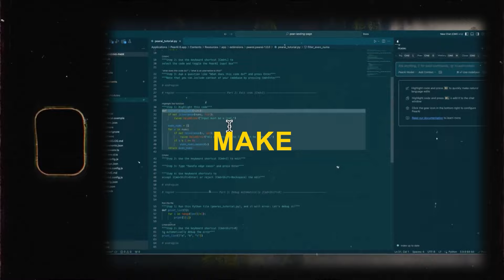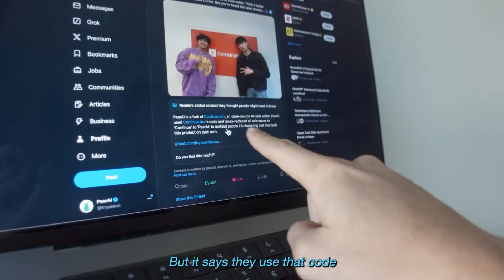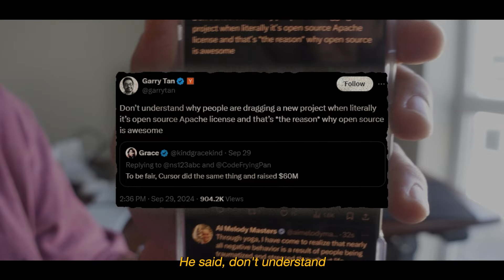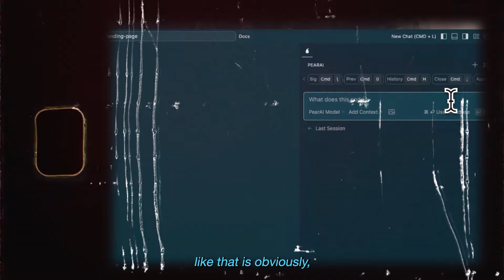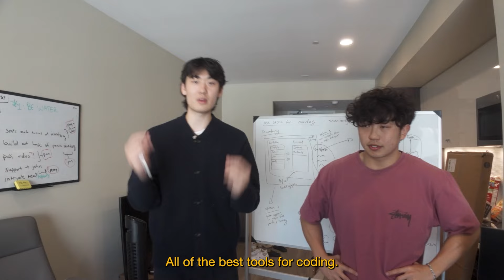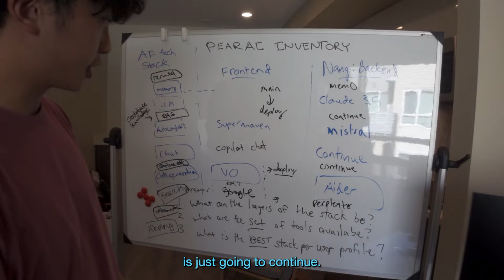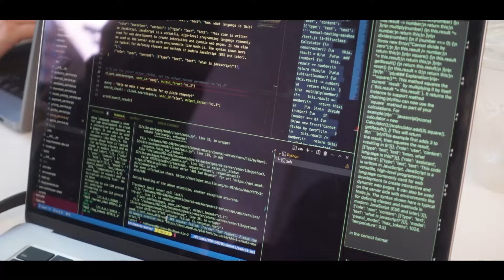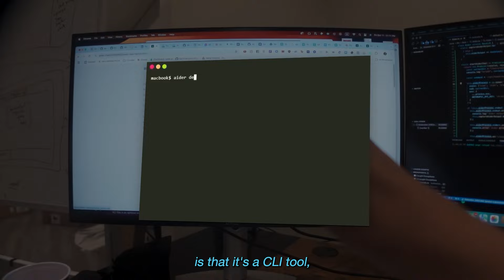We Got Cancelled For Our AI Startup 😪😪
This is the 28,305th worst cancellation of all time

we are back building in public, new vid every 4-5 days! follow along on the journey trying to bring the best ai code editor into the world!

drama recap from a open source community member (DEVMAXXING, we have no edit access)

Anything else? Checkout trypear.ai/faq

FAQ:
i'm nang and i love coding. 🤯 I have a master's+undergraduate degree at Carnegie Mellon University. I used to work for a high frequency trading firm but quit because it was a waste of time.